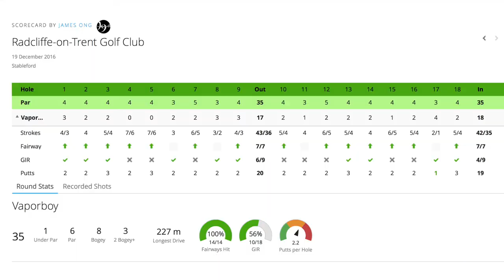J9MVP - Radcliffe On Trent Golf Club - PB 85 (19th Dec 2016)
Score: 85, 35 points (14 Handicap)